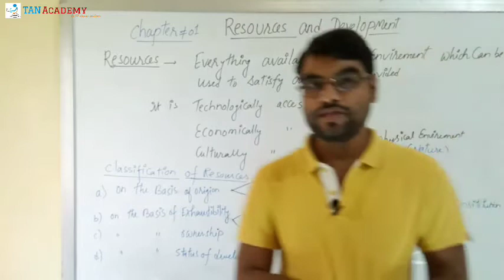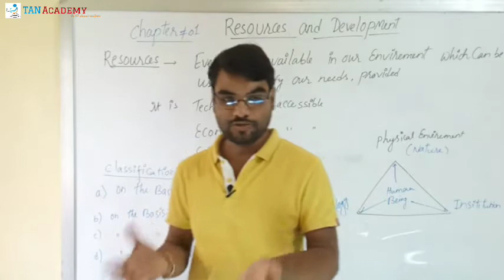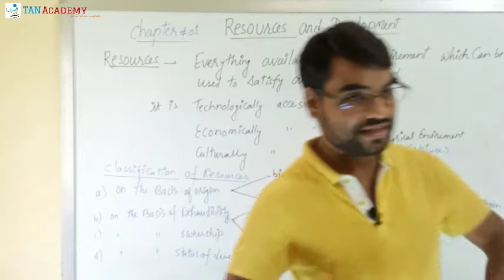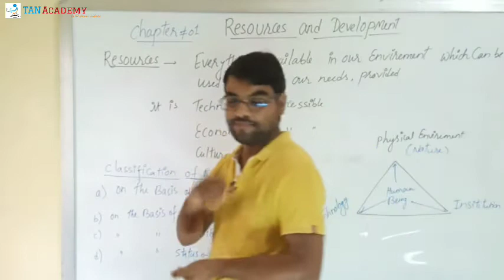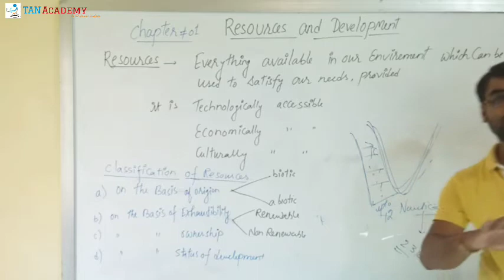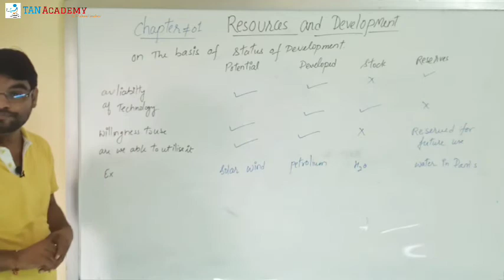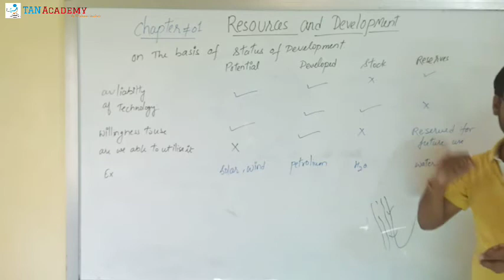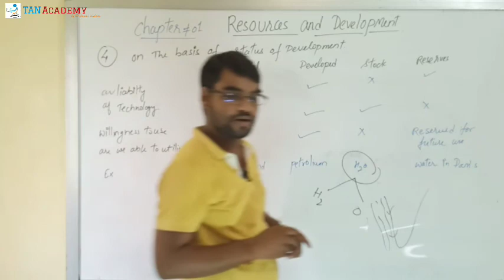L1 । Ch01 । Resources & Development । Class 10th । Geography । Social Science